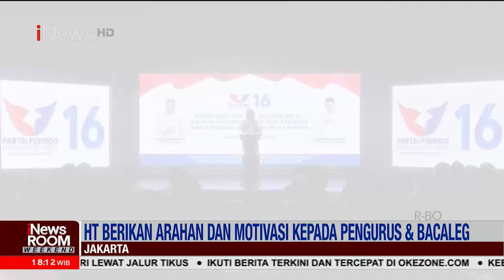Optimis Raih Suara Dua Digit, HT Beri Motivasi Kader dan Caleg untuk Raih Hati Masyarakat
Ketua Umum (Ketum) Partai Persatuan Indonesia ( Perindo ) Hary Tanoesoedibjo mengingatkan kadernya untuk terus mensosialisasikan dan meraih hati masyarakat jelang Pemilu 2024 lewat program gerobak gratis dan modal usaha.